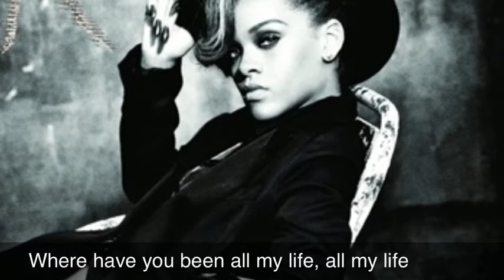Rihanna- Where Have You Been (Lyrics)